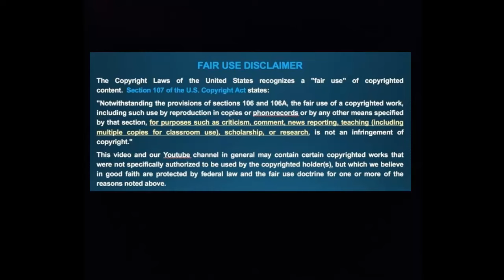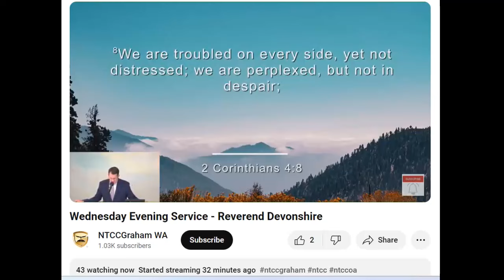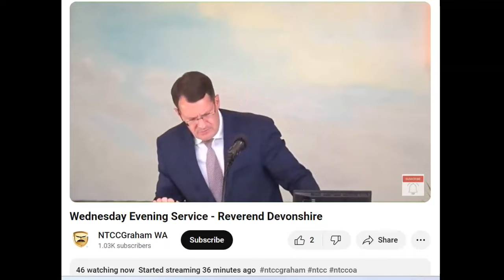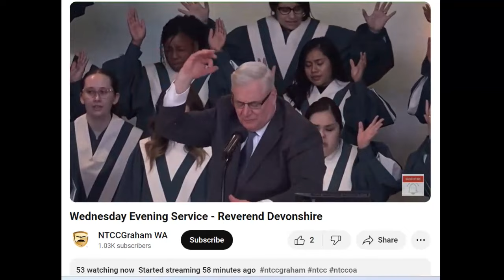I Feel Like I’ve Been Transported Back to 2004--NTCC Damage Control 101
Here we go again.   Throwback Thursday - All the way back 20 years to 2004 when the Corporation went into full-on damage control mode on the heels of the church split.